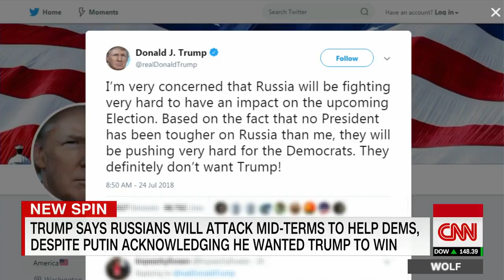Trump: Russia will push for Democrats in 2018